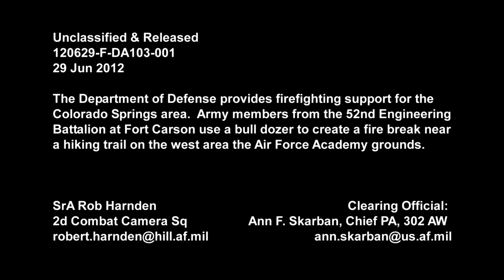Army Engineers Build Fire Breaks To Combat Colorado Wildfires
The Department of Defense provides firefighting support for the Colorado Springs area. U.S. Army members from the 52nd Engineering Battalion at Fort Carson use bulldozers to create a fire break near a hiking trail on the west border of the Air Force Academy grounds. Interview with 1LT Cameron Rohrer, U.S. Army.